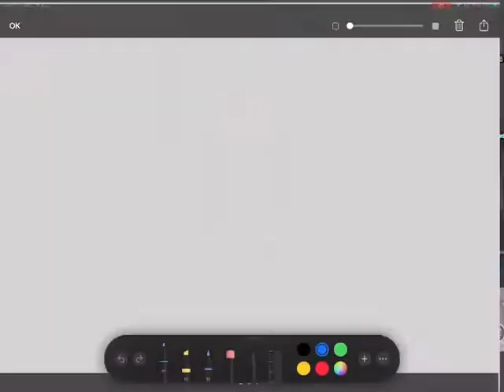pubg funny moment 😅😂🤣